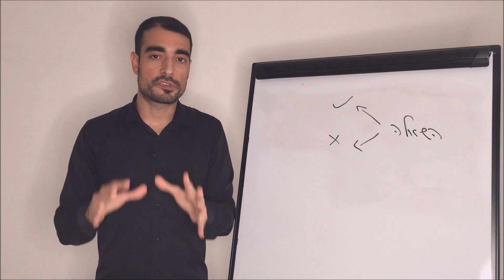איך לזהות אנשים שליליים ב-3 שניות